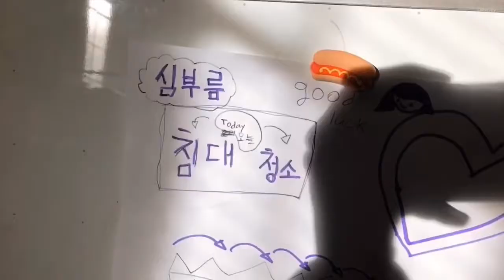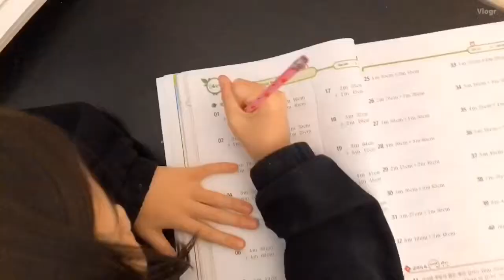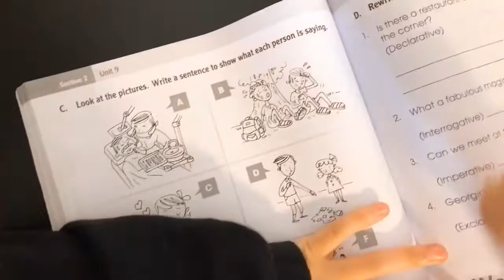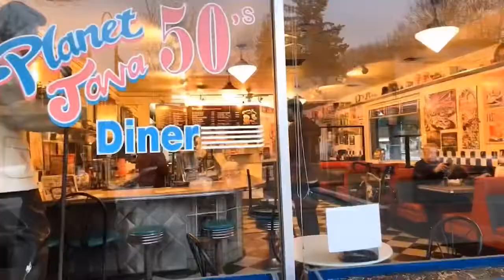졸리의 깨끗이 깨끗이 (Jolly’s vlog)